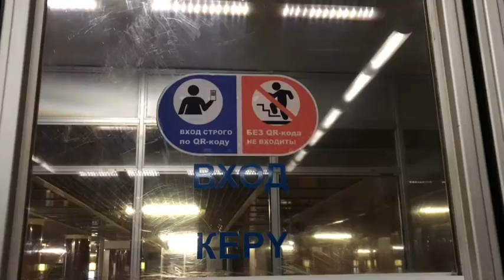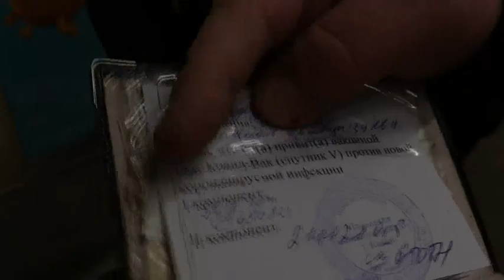Недовольные пассажиры и неработающие считыватели: первый день с QR-кодами в казанском метро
C cегодняшнего дня в Татарстане вступили в силу новые ограничительные меры. Теперь пользоваться общественным транспортом можно только предъявив QR-код.
Нарушителю, если это физическое лицо, придётся заплатить до 30 тысяч рублей. Для должностных лиц эта сумма составит до 50 тысяч рублей. Юридическим лицам грозит штраф до 300 тысяч рублей.

В связи с этим, за сегодняшнее утро:
📌 встали трамвайные маршруты №1 и №6 из-за пассажира, отказавшегося предъявить QR-код. Казанец не стал выходить из салона общественного транспорта и вызвал полицию, называя действия кондуктора незаконными. Задержка движения составляет 30 минут
📌 около 500 человек были высажены из общественного транспорта
📌 в Казани резко выросли цены на такси. Утром из-за повышенного спроса стоимость проезда по привычным маршрутам увеличилась в два-три раза.
📌 в час пик на станциях работали по 3-4 контролёра, однако скорость проверки оставляет желать лучшего, говорят пассажиры. Считывающие устройства постоянно зависают.